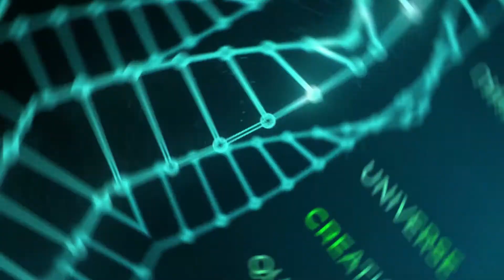ایلان ماسک و رویای سفر به مریخ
اگر از این ویدئو خوشتون اومد میتوانید ویدئو دیگر مارا نیز از طریق لینک زیر تماشا کنید
در این ویدئو تلاش میکنیم تا به سوالات زیر پاسخ دهیم:
آیا ایلان ماسک به مریخ میرود؟
آیا سفر به مریخ فقط یک رویا است؟
سفر به چگونه است؟
ایلان ماسک چگونه ثروتمند شد؟
سفر به مریخ چگونه است ؟
هزینه سفر به مریخ چقدر است؟
زمان سفر به مریخ کی است؟
آیا ایلان ماسک فضایی است ؟
آیا ایلان ماسک با آدم فضایی ها در ارتباط است ؟
آیا ایلان ماسک آدم فضایی است ؟
آیا ثروتمندان به موجودات فرازمینی اعتقاد دارند؟
آیا فرازمینی ها واقعی هستند؟
آیا آمریکا موجودات فرازمینی را از مردم پنهان می کند؟
واقعیت موجودات فرازمینی چیست؟
آیا جف بزوس با فرازمینی ها ارتباط دارد؟
آیا فضاهایی وجود دارد؟
آیا حیات در سیارات دیگر وجود دارد؟
آیا مارک زاکربرگ با فرازمینی ها ارتباط دارد؟
آیا ایلان ماسک با موجودات فرازمینی ارتباط دارد؟
ارتباط ایلان ماسک با فرازمnینی ها چیست؟
آیا در کهکشان های دیگر زندگی وجود دارد؟
ایلان ماسک فرازمینی است؟

ایلان ماسک مؤسس شرکت‌اسپیس ایکس و تسلا موتورز در نمایشگاه فناوری در شهر آستین، مرکز ایالت تگزاس از طرح‌های جاه‌طلبانه و امیدوارانه‌اش برای مسکونی کردن سیاره مریخ سخن گفت. او در سخنرانی خود تأکید کرد، ساختن پایگاهی برای بشریت در مریخ به طوری که انسان بتونه مستقلا نیازهای خودشو برآورده کنه، اهمیتی حیاتی داره. به گفته ماسک، سیاره مریخ در مقایسه با کره ماه، از زمین فاصله بیشتری دارد و اگر جنگ جهانی سومی روی کره زمین بشه، بقای گونه ‌انسان در مریخ تضمین می‌شه.
سلام. به چنل ساینتیا خوش اومدین. امروز می خوایم در مورد رویای سفر به مریخ و ایلان ماسک صحبت کنیم، لطفا قبل از شروع ویدیو به چنل ما سابسکرایب کنید و زنگوله رو برای دیدین ویدیوهای جدید ما، روشن کنید

"ایلان ماسک" مطمئن است فرود انسان بر مریخ در سال ۲۰۲۶ رخ می‌دهد
"ایلان ماسک" مدیر عامل شرکت اسپیس ایکس در جدیدترین اظهار نظر خودش توی یه مراسم اهدای جایزه اینترنتی در برلین آلمان اعلام کرده که کاملا مطمئنه که شرکت فضایی  اون، انسان ها رو توی سال ۲۰۲۶ یا قبلتر از اون با موفقیت بر سطح مریخ فرود خواهد آورد. ماسک گفت: اگه خوش شانس باشیم، حتی شاید تا چهار سال دیگه به مریخ برسیم. ما می خوایم ظرف دو سال آینده یک وسیله نقلیه بدون سرنشین رو به اونجا بفرستیم. "ماسک" همچنین در سخنان خودش به برنامه های آینده شرکت اسپیس ایکس برای مریخ صحبت کرد و جدول زمانی در دست برنامه ریزی برای سفر به سیاره سرخ با موشک استارشیپ رو مشخص کرد که فضاپیمای مورد انتظار نسل بعدی اسپیس ایکس هستش.
ماموریت به مریخ
طبق گفته‌ ایلان ماسک، اسپیس ایکس می خواد هر دو سال یه بار و مصادف با پنجره‌ باز، ماموریتی به مریخ داشته باشه تا اونها بتونند یه مسیر مطمئن و قابل اعتماد برای ارسال محموله به مریخ مشخص کنند. ماسک می‌گه: «می‌تونید روی این مسیر حساب باز کنید. هر ۲۶ ماه یک بار این کار انجام می‌شه؛ درست مثل قطاری که ایستگاه‌ش را ترک می‌کند.» ماسک می‌گوید در سال ۲۰۲۲ اسپیس ایکس موشک مرموز Mars Colonial Transporter را پرتاب می‌کنه. این همون موشکیه که در آینده فضانوردان سوار بر اون می‌شن و سفر شش ماهه‌شان به سمت مریخ رو در پیش می‌گیرند. فضانوردان برای اولین بار در سال ۲۰۲۴ سوار بر MCT می‌شوند. ماموریت مریخ بخشی از برنامه‌ی سفرهای فضایی سرنشین‌دار هستش که هزینه‌ی نهایی اون تا سال ۲۰۳۷ حدود ۲۱۷ میلیارد دلار خواهد بود. این هزینه شامل هزینه‌های ماموریت مریخ، عملیات‌های مدار زمین و فعالیت‌هاییه که باید برای انجام ماموریت‌های بعدی در سطح مریخ انجام بشه.
استارشیپ
بر خلاف مجموعه موشک های قبلی اسپیس ایکس از "فالکون هوی"(Falcon Heavy) گرفته تا "فالکون ۹"(Falcon 9) که می دونیم همگی فقط تا چند بار قابل استفاده مجدد هستند، هدف "ماسک" اینه که "استارشیپ" صد درصد و بدون محدودیت قابل استفاده مجدد باشد، چرا که در این صورت هزینه ها به شکل محسوسی کاهش پیدا میکنه. استارشیپ اولین موشک در نوع خودش خواهد بود که در عمل شبیه به هواپیماهای تجاری هستش، چرا که مثل اونها با زمان استراحت و بازیابی کوتاه مدت، پروازهای متعدد و پشت هم خواهد داشت.
رویای سفر به مریخ
اسپیس‌اکس در رویای بلندپروازانه خودش در نظر داره که ماموریت‌ سرنشین‌دار خودشو توی اوایل سال ۲۰۲۴ به فضا پرتاب کنه و در حال حاضر این عرصه رو به شکلی از آن خودس کرده که هیچ نهاد فضایی دولتی یا شرکت خصوصی رقیبی بر سر راه این شرکت نیست.  چنین طرحی به معنای اینه که شرکت آقای ماسک تا صد استارشیپ در سال بسازه، که هرکدام از اونها قادر خواهد بود صد سرنشین رو توی خودشون جا بدن. بنا به متنی که با لحن مفتخرانه در راهنمای کاربران موشک فضاپیمای اسپیس‌اکس نوشته شده این موشک دارای «کابین‌های خصوصی، قسمت‌های مشترک بزرگ، انبار مرکزی، پناهگاه طوفان‌های خورشیدی و یک گالری بازدید» است. این شرکت، آزمایش نمونه‌های اولیه استارشیپ را در ژانویه ۲۰۲۰ آغاز کرد اما تا این‌جای کار، همه‌چیز را با سرعتی شگفت‌آور پیش برده. آقای ماسک امیدواره که در صورت رسیدن به مریخ، استفاده از متان به عنوان سوخت، به معنای ترکیب آب زیرزمینی و کربن دی‌اکسید اتمسفری باشه و در این صورت فضاپیمایی که پرتاب شده، می‌تونه با ایجاد واکنش ساباتیه به صورت خودکفا، از سوخت لازم برای بازگشت به زمین برخوردار باشه.